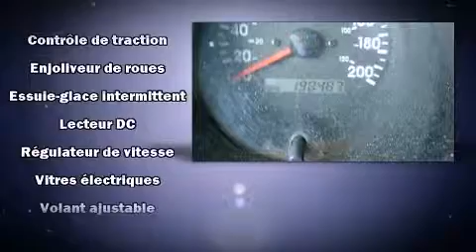2001 Kia Sportage EX 4WD SOLD AS IS in Montr��al, QC H4B 1V2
Hyundai Prestige
6435, Saint-Jacques O.

D��couvrez le Kia Sportage 2001. Gr��ce �� la souplesse de son efficace moteur 4 cylindres, les passages de vitesses se font tout en douceur, vous b��n��ficierez aussi d'une exp��rience de conduite confortable et pr��visible. Sa transmission �� quatre roues motrices vous m��nera partout o�� vous ne l'auriez auparavant qu'imagin��. Ce v��hicule se distingue vraiment de ceux de la concurrence: un essuie-glace de lunette arri��re, des porte-tasses avants et arri��res, un compte-tours, des si��ges baquets �� l'avant, une banquette arri��re �� dossiers rabattables s��par��s, r��troviseurs ext��rieurs chauffants �� commande ��lectrique, et plus. La cha��ne haute fid��lit�� alimente 6 haut-parleurs, qui reproduisent un son sensationnel. Notre fiert�� se manifeste �� travers l'excellent service �� la client��le que nous offrons. N'h��sitez pas �� nous appeler.